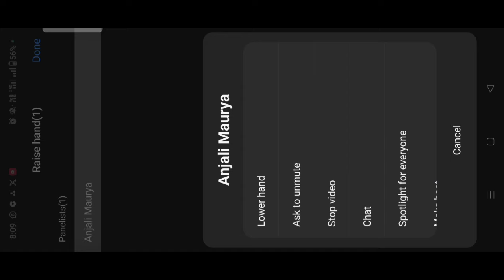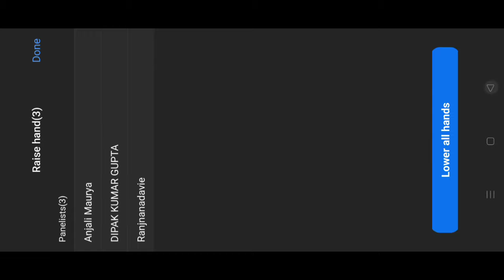₹:20,000 महीने का कैसे कमाए | Rcm Gurukul | Rcm Trening | Pramod Maurya DS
₹:20,000 महीने का कैसे कमाए | Rcm Gurukul | Rcm Trening | Pramod Maurya DS | ‎@rcmworldoffical

Rcm Pramod
Rcm Product Free
Rcm Company
Rcm Free
rcm music
rcm business
rcm product
rcm song
network marketing
all mlm Company name
Vestige
rcm
Amway
4life
dxn
herbalife
forever
Modicare
oriflame